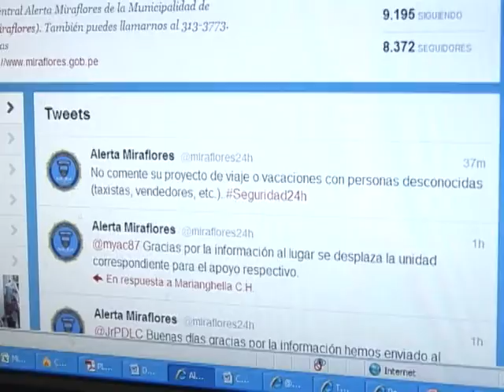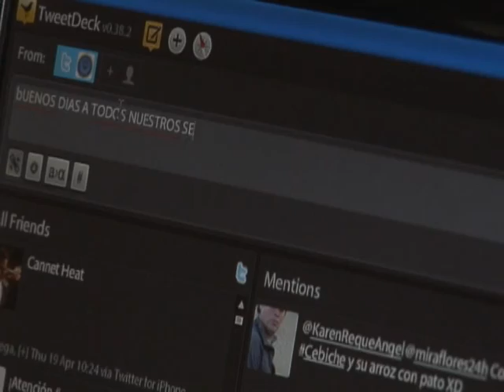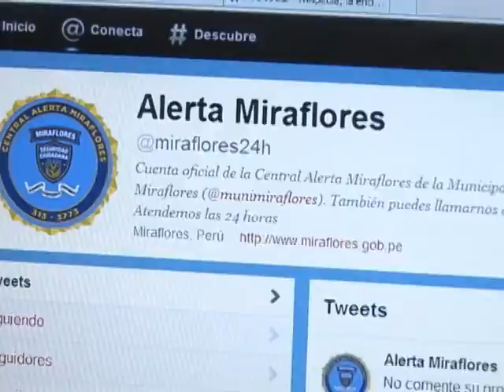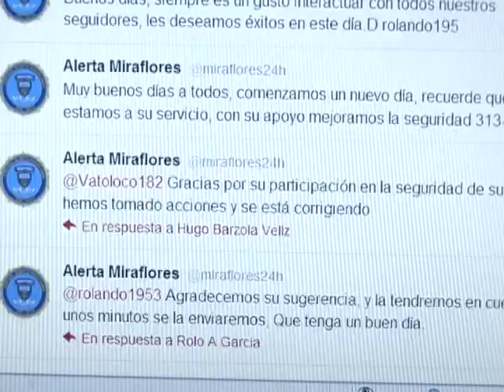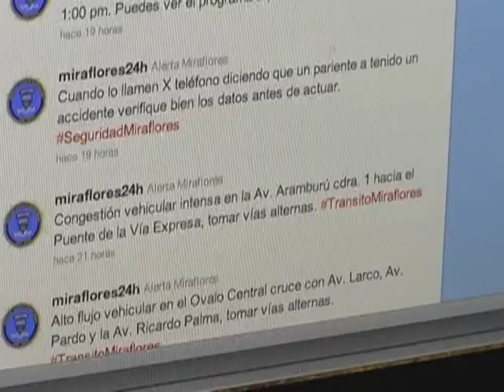Municipalidad de Miraflores — Central de Emergencia Alerta Miraflores en Twitter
El Twitter de la Central de Emergencias Alerta Miraflores es una muestra de cómo con poco dinero y buenas ideas se pueden lograr grandes resultados. En menos de un año, la Municipalidad de Miraflores ha conectado la inteligencia su Central de Emergencias con más de ocho mil personas que viven o transitan por Miraflores llevándoles asistencia inmediata, información sobre el estado del tránsito y recomendaciones de seguridad.

En el 2011, la Municipalidad de Miraflores decidió llevar los servicios de su Central de Emergencias a un público más joven y aprovechar la creciente popularidad de los teléfonos móviles con acceso a Internet. Así, creó un perfil público en la red social Twitter exclusivo para temas de seguridad ciudadana (llamado @Miraflores24h) y puso a cargo de su actualización al personal de la Central de Emergencias Alerta Miraflores. La cuenta funciona las veinticuatro (24) horas del día durante todo el año y rápidamente se ha convertido en una de las cuentas con mayor número de seguidores entre aquellas pertenecientes al sector público.